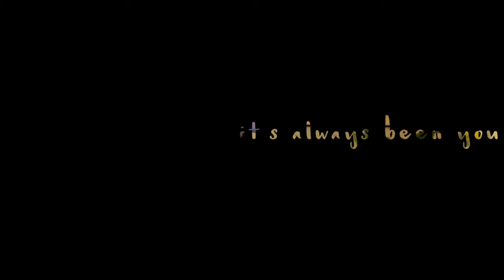Robert Gillies - It's Always Been You (SADM #4)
LYRICS
Ooh ooh
Ooh ooh

There was a time when I would hold my tongue
I wouldn't give my heart away
Too tired of seeing it all come undone
Too tired of wasting all my days

But then you walked in to my life and you swept me up inside a dream
And you did it with a smile and I knew then you'd only eyes for me

It's always been you at the end of the day, it's always been you in the words that I pray
It's always been you and I know this to be true
That when it comes down to the heart of it you've been there since the start
It's always been you ooh

You had me tongue-tied the way your love surprised me
And now I'm trying to find the words to say how much you light me up, dear
But I'm still stuck here
So I guess it's why I put it in a song (for you)

Cause you walked in to my life and you swept me up inside a dream